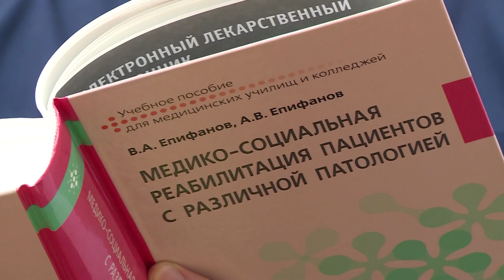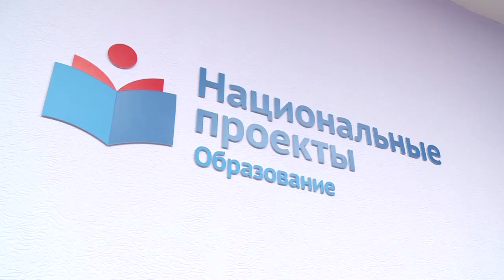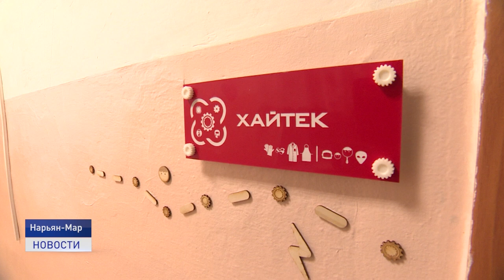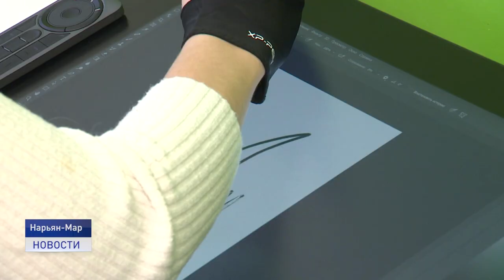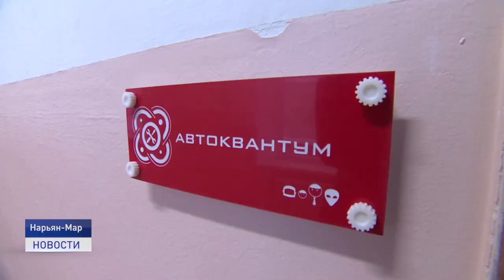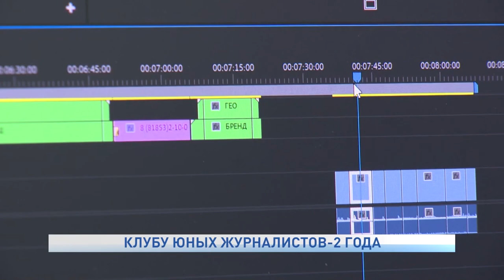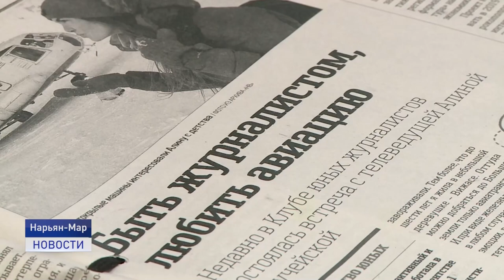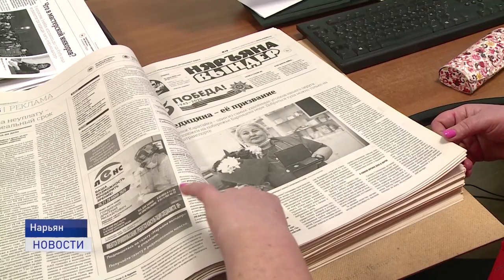Новости Ненецкого округа от 11.11.2020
Статистику привели в порядок. В Департаменте здравоохранения Ненецкого округа свели данные по количеству заболевших коронавирусом в Ненецком округе. Согласно новым цифрам на сегодняшний день в Заполярье COVID-19 болеют 102 пациента.

Работают на износ. До 45 вызовов в сутки в среднем приходится на одного терапевта городской поликлиники. На плечи врачей и фельдшеров ложатся как амбулаторные приемы, так и осмотр пациентов на дому. Удается ли справляться с таким потоком заболевших?

Идти в ногу со временем. В столице Заполярья открылся первый кванториум. Хайтек, робоквантум, программирование - далеко не все направления новой площадки для развития детей. Об этом и не только расскажем в ближайшие 20 минут.